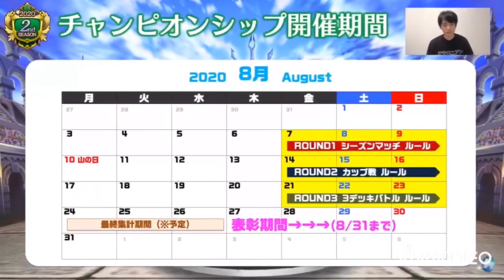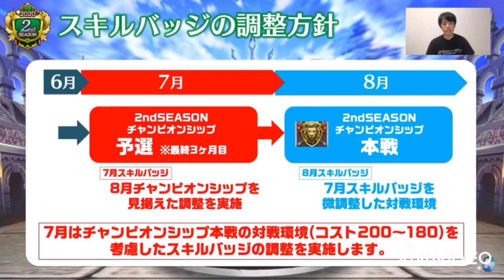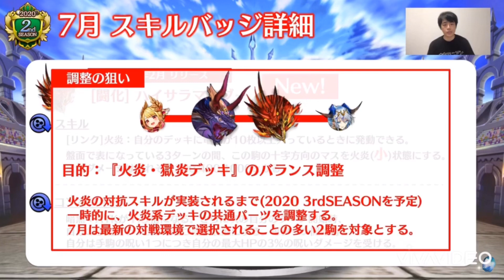【逆転オセロニア】新超駒『がしゃどくろ』が登場！性能解説＆7月スキルバッジ情報も！